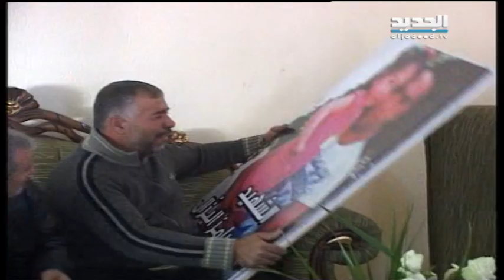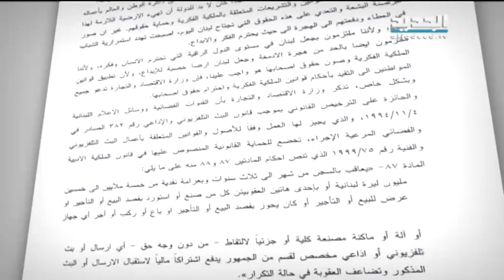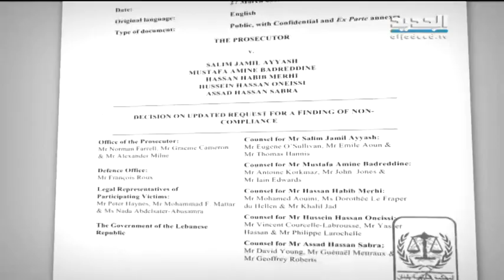نشرة الاخبار الليلية 02-04-2015